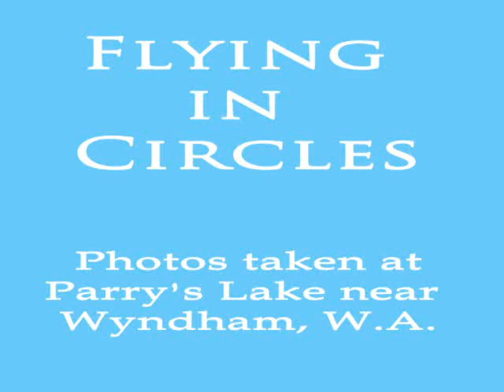Flying in Circles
These are photos I took at Parry's Lake near Wyndham in 2010. The music needs some sort of backing, I think, but I haven't worked out how to do that yet. The harp is a Limerick harp. I own the copyright to all photos and music.